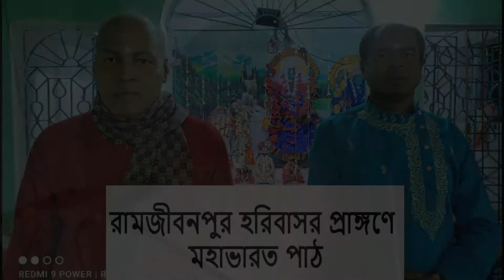Mahabharat Path 2021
সারা বাংলায় কার্ত্তিক মাসে মহাভারত পাঠ একটি বহমান প্রথা।সেই প্রাচীন প্রথাকে অবলম্বন করে ১৪২৮ বঙ্গাব্দের কার্ত্তিক মাসে ব্যাপী রামজীবনপুর হরিবাসর প্রাঙ্গণে পাঠ হল মহাভারত। সেই পাঠের কিছু মূহুর্ত এখানে উপস্থাপন করলাম।